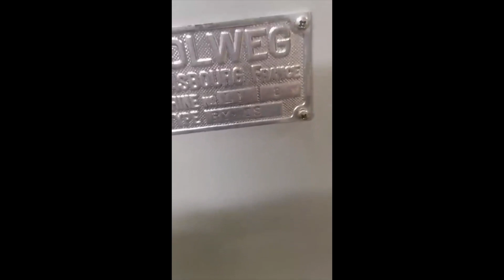Holweg RY2 TS year 1973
Brand: Holweg
Model: RY2-TS
Year: 1973
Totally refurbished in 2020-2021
For thermo-sealing bags
1-2 plies
With and without reinforcement
Without in line printer
Min-max bag width: 65 - 160 mm
Min-max bag length: 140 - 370 mm
Min-max cutting length: 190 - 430 mm
Bottom reinforcement device (glue ring)
Materials: 35- 50micron cellophane